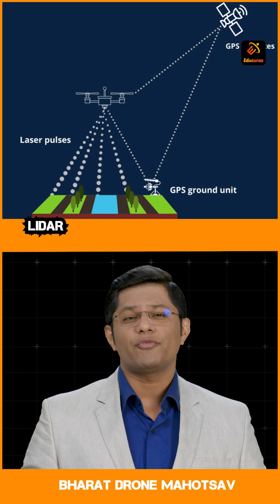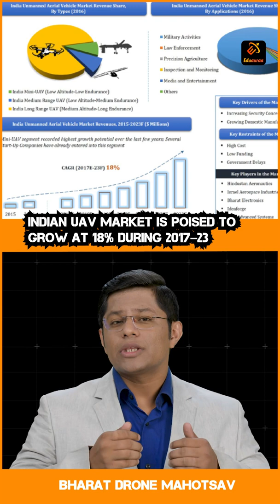Bharat Drone Mahotsav 2022 | Current Affairs | Eduauraa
Know about the World's Biggest Drone festival and the Evolution of Drones Sector in India from our Academic Expert Prateek Sir at Eduauraa Insights.

About Eduauraa
Eduauraa is a premier digital education app that offers world-class education across 9 boards for grade 6th to 10th, 11th to 12th, and competitive exams like UPSC, IIT,  JEE, NEET and Spoken English at affordable prices! With a philosophy of empowering children and playing catalysts to equal opportunities, our vision is to democratize education by using state-of-the-art technology and making premier quality education reach every corner of India.